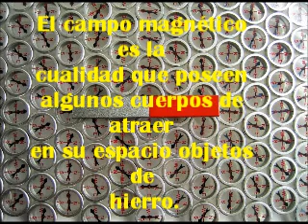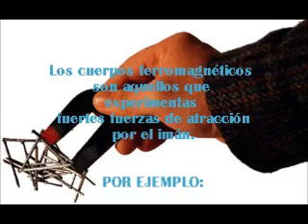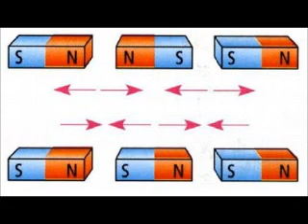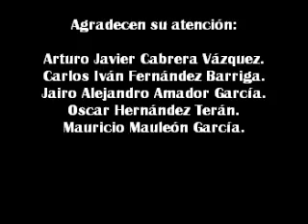Magnetismo; Imanes y polos magnéticos.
Escuela secundaria técnica #3 de Loma Bonita Oaxaca.